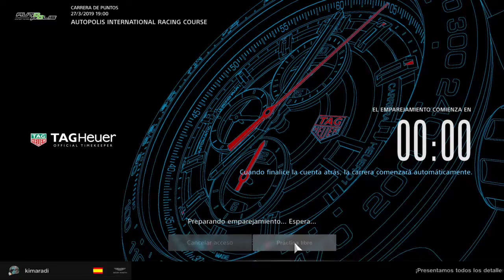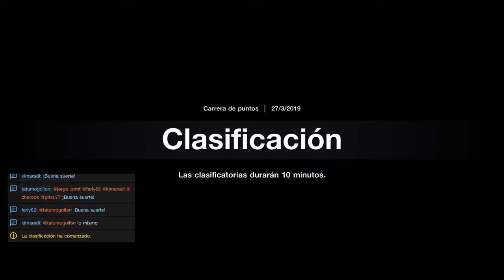Gran Turismo™SPORT_20190327194523